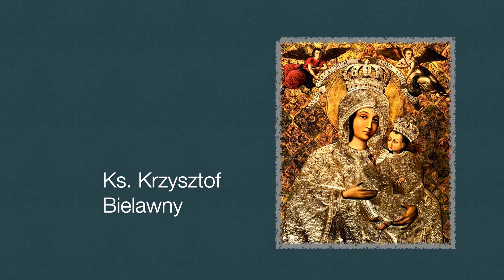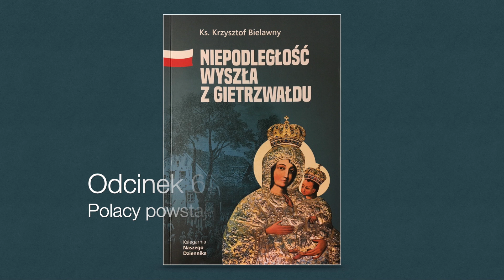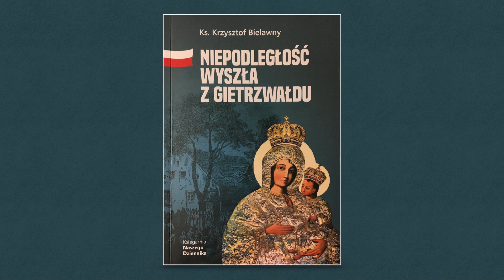NIEPODLEGŁOŚĆ WYSZŁA Z GIETRZWAŁDU | [67]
Odcinek 67
Polacy powstają z kolan - część 8
Wydawnictwo SPES sp. z o.o. wydawca Naszego Dziennika
Niepodległość wyszła z Gietrzwałdu
ks. Krzysztof Bielawny
Produkcja - Oberżyna Studio
Czyta - ks. Marek Brożyna SAC
Muzyka - ks. Marek Brożyna SAC